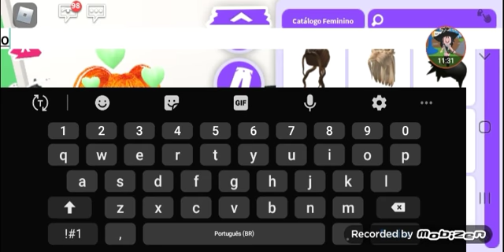o adopt me atualuzou😱😲🤩